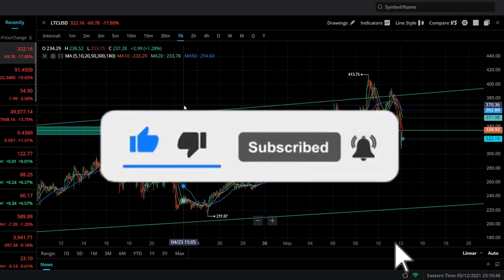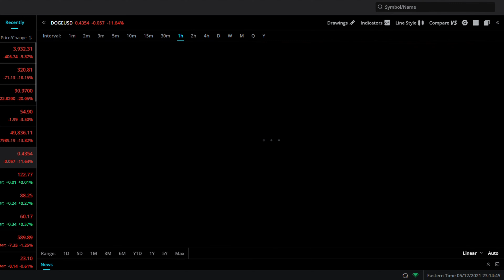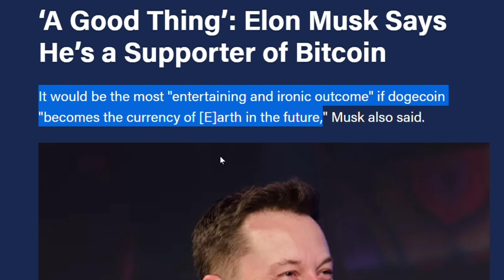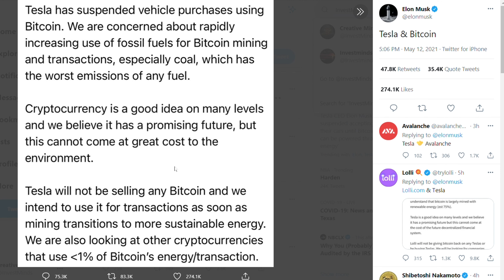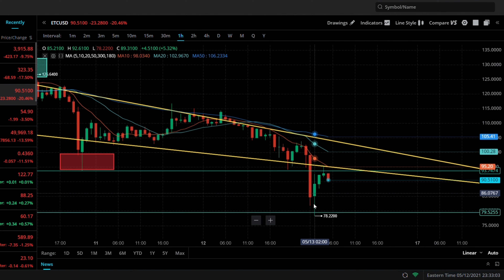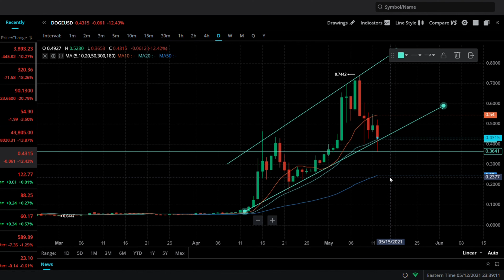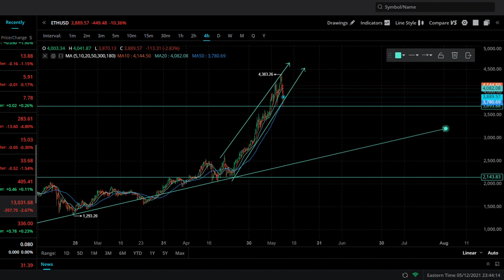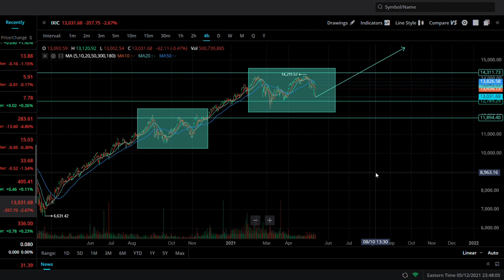Dogecoin And Ethereum Classic Analysis And Price Prediction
Doge Coin And Ethereum Classic Analysis And Price Prediction

Sincerely,
In all financial markets, the opportunity to make money comes with a risk that must not be neglected. Always stay aware of the risks and be willing to accept them. Never trade with money that you cannot afford to lose. We are not your financial or investment advisors. We cannot and will not be held liable for any actions you take because of our opinions and the content in this channel, any of its social media platforms, or websites. Always stay skeptical and do your own research before participating in the financial markets. Nothing in this channel are recommendations, all the content provided are our humble opinions only. The performance of chart/candlestick patterns discussed on this channel is not necessarily indicative of future results. Technical analysts are not absolute and are prone to change due to future market events. Investing in any market is very risky and the risk for significant losses is substantial. The content in any of Kevin’s Youtube videos or this website shall not be construed as tax, legal, insurance, construction, engineering, health & safety, electrical, financial advice, or other & may be outdated or inaccurate; it is your responsibility to verify all information.
IF stocks or companies are mentioned, we may have an ownership interest in them -- DO NOT make buying or selling decisions based on our channel videos. If you need advice, please contact a qualified CPA, attorney, insurance agent, contractor/electrician/engineer/etc., financial advisor, or the appropriate professional for the subject you would like help with.